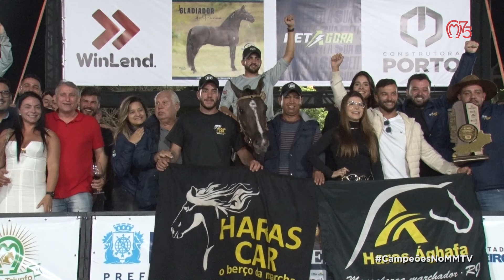GRANDES CAMPEONATOS ESTADUAL RJ - 2024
Reveja as disputas dos grandes campeonatos da 39º edição da Estadual do Rio de Janeiro.

Vídeo publicado em 09/06/24 no programa MMTV transmitido pelo Canal Rural.